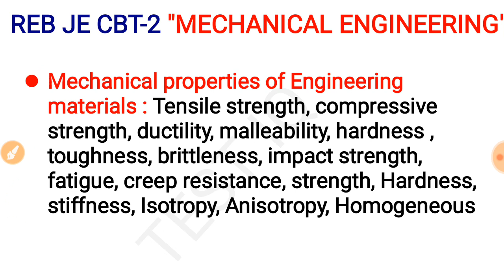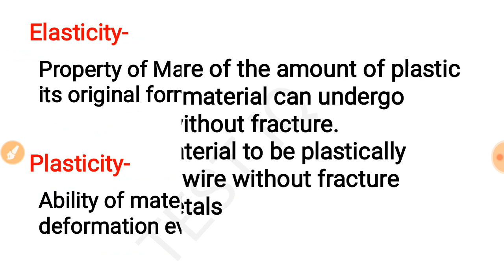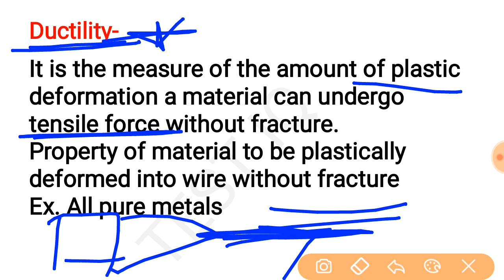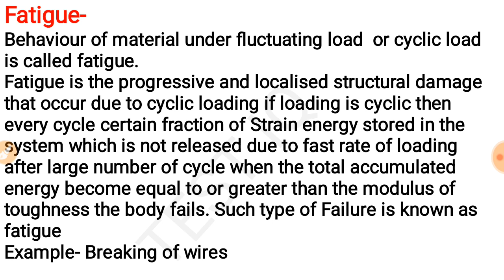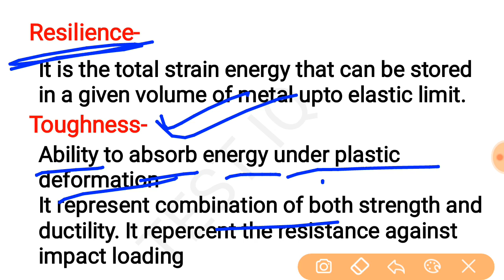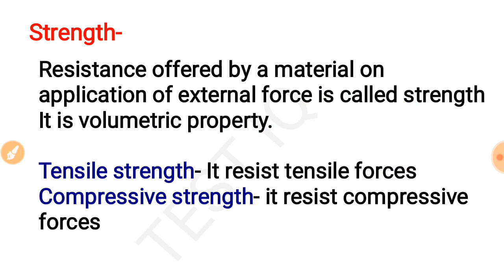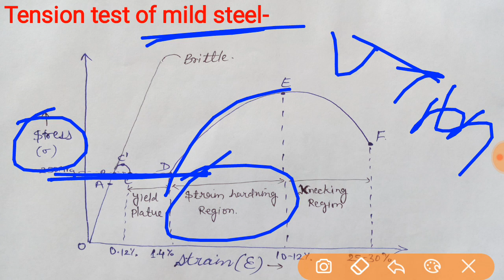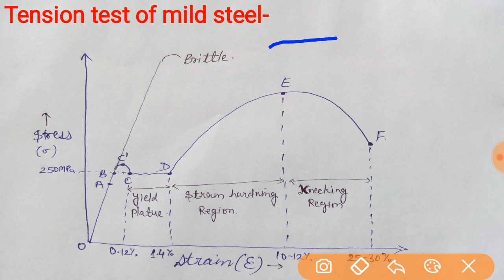PROPERTIES OF ENGINEERING MATERIALS || MATERIAL SCIENCE || MALLEABILITY, TOUGHNESS, CREEP, FATIGUE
Hii
Welcome to Test IQ

All defination of Mechanical properties of engineering materiales are explain. Important for RRB JE, SSC JE and PSU's